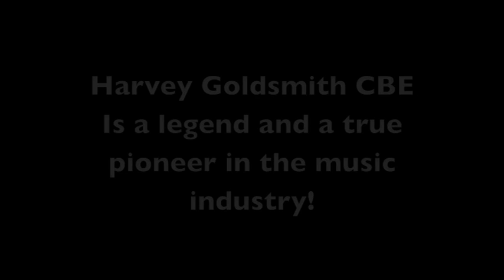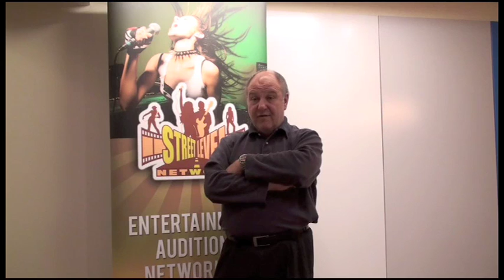How To: The Legend Harvey Goldsmith - Music Education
Ever wondered how one of the Worlds top Music Promoters got started and the advice he can offer you... Here it from the legend Harvey Goldsmith himself

Street Level Network spoke exclusively to Harvey Goldsmith about how to get into the music industry...
Harvey Goldsmith has produced and promoted shows with most of the worlds major Artists including The Rolling Stones, The Who, Bruce Springsteen, The Eagles, Sheryl Crow, Shania Twain, Bee Gees, Jools Holland and Sting to name but a few.